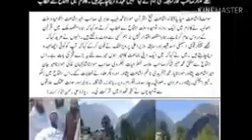Nazam || Ishaat Tawheed wasssunah || Pashto Nazam || Pashto Naat || Islami Nazam